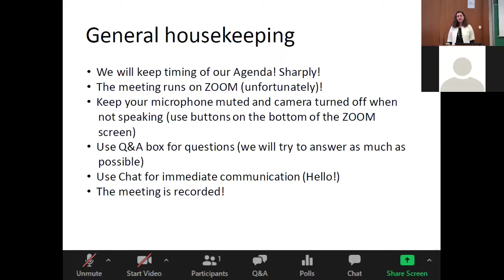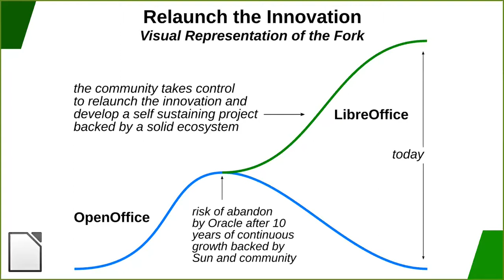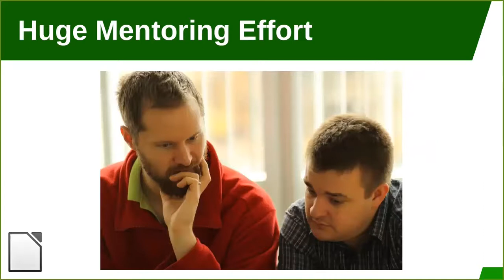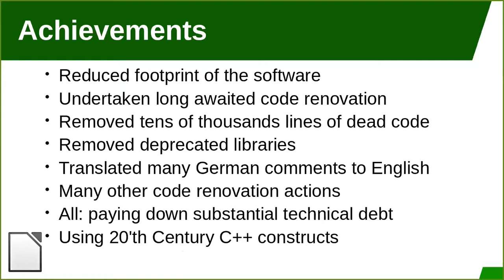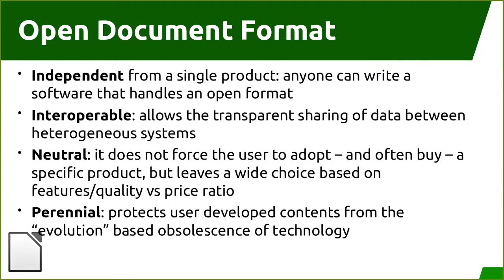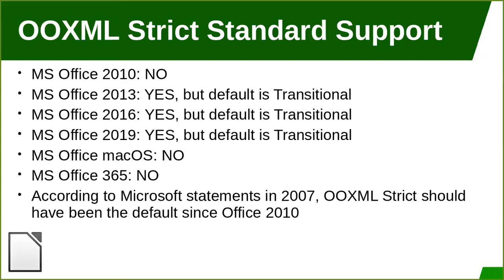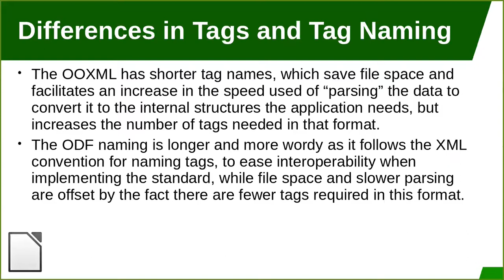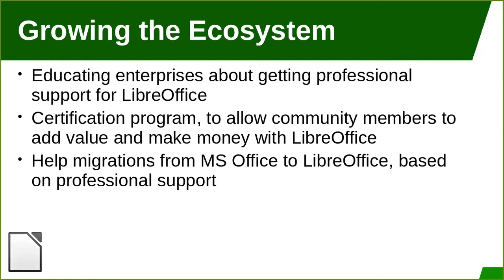PSSOH 2020: LibreOffice 10th Anniversary Digital Sovereignty & Open Document Standards by I. Vignoli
Presentation held by Italo Vignoli for PSSOH conference plenary session titled "LibreOffice 10th Anniversary Digital Sovereignty & Open Document Standards" (presentation is available

This recording contains both presentation and Q&A.